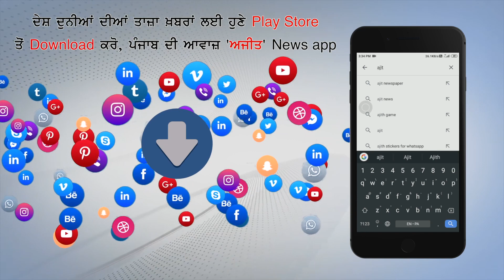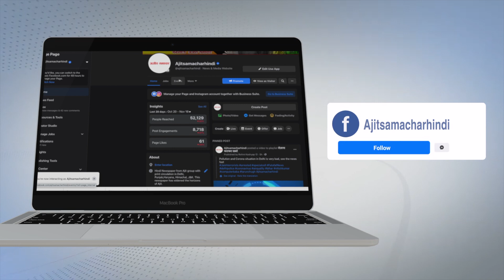ਛਾਪੇਮਾਰੀ ਤੋਂ ਬਾਅਦ ਐਨ. ਸੀ. ਬੀ. ਨੇ ਭਾਰਤੀ ਸਿੰਘ ਅਤੇ ਉਸ ਦੇ ਪਤੀ ਨੂੰ ਕੀਤਾ ਤਲਬ, ਸੁਣੋ ਫਟਾਫਟ ਖ਼ਬਰਾਂ